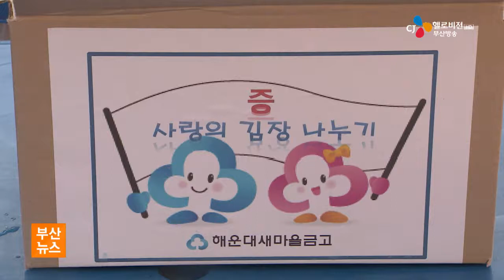해운대새마을금고 '사랑의 김치 나눔' (16. 12. 20)